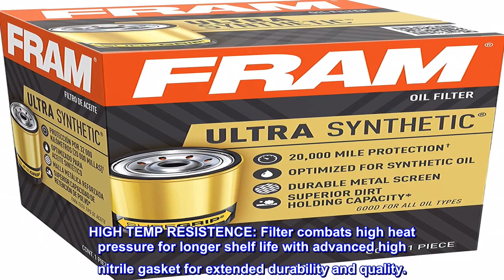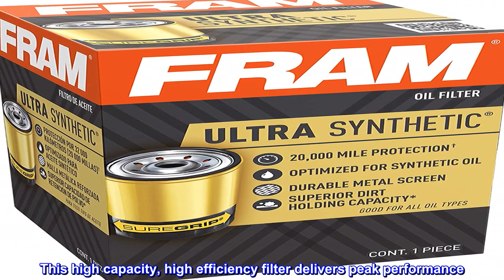Great product - FRAM Ultra Synthetic Automotive Replacement Oil Filter, Designed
EASY INSTALLATION: Engine oil filter comes with Suregrip non-slip surface making it easy to remove and implement your filter without slippery mess ups. Perfect for the DIYer like yourself, just screw new filter on until gasket reaches base contact and tighten.
DURABLE DUAL LAYER: Compare to standard oil filters, FRAM Ultra Synthetic provides 99%+ filtration efficiency with pleated media that entraps all kinds of dirt and exhaust for a cleaner output.
SUPERIOR ENGINE PROTECTION: FRAM car oil filter is composed of a slick silicone anti-drainback valve, delivering superior start-up engine protection with up to 3X the hot oil resistance. Keep your filter clean without the dangerous mess.
HIGH TEMP RESISTENCE: Filter combats high heat pressure for longer shelf life with advanced high nitrile gasket for extended durability and quality.
20,000 MILE CAPABILITY: Reliable for high mileage, FRAM Ultra Synthetic offers proven protection up to 20,000 miles. FRAM Ultra Synthetic delivers reliable performance for the person who lives on the road.
FRAM Ultra Synthetic Oil Filter XG9100 helps get top performance from newer engines and provide maximum protection for older ones. Engineered for all motor oil types, Ultra Synthetic Oil Filters have the ultimate dual-layer synthetic media which provides up to 20,000 miles of engine protection. This high capacity, high efficiency filter delivers peak performance. No matter what you drive, or what motor oil you use, FRAM has a filter for you.

 Good filter.
Solid filter, some of best filtration by my research. Only ones that are comparable are royal purple, wix xp, amsoil. I change my lml dmax oil every 3k with conventional delvac and new filter from whatever brand mentioned above that I can get cheapest which is normally fram. Does its job and never collapses because its wire backed media.